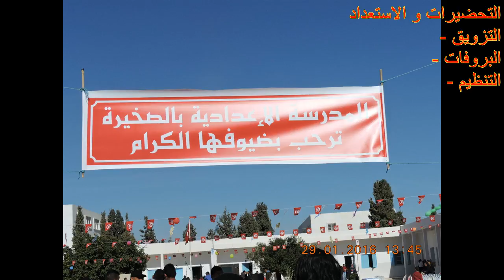التظاهرة الثقافية باعدادية الصخيرة : "تلاميذ و قوافي"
" المدرسة الاعدادية بالصخيرة - "عبّر... انت حر"
جانفي 2016
قناة الصخيرة - شارك في الصور كل من :
منال بن خسين
- جمال زفزاف
- وريدة بن حسين
- عماد بوفطيرة